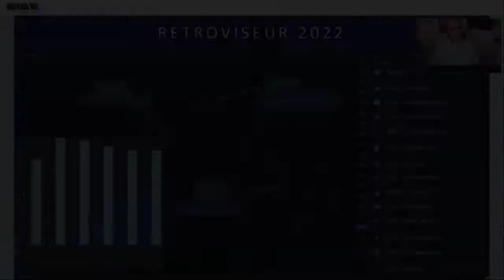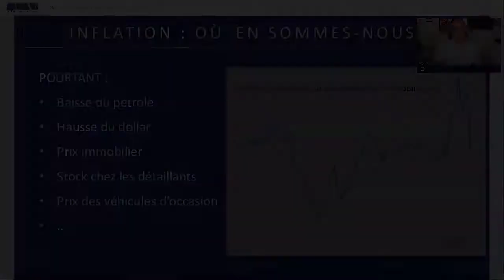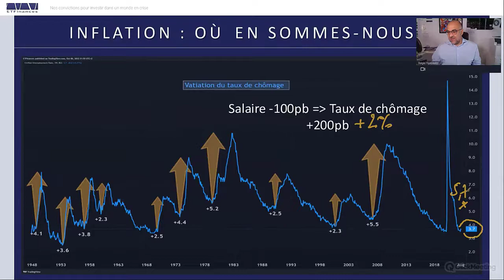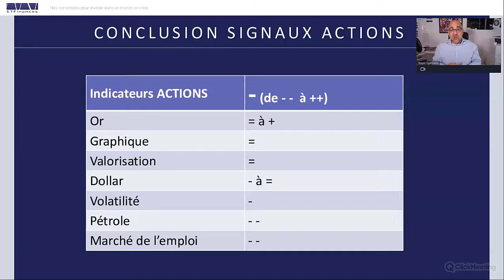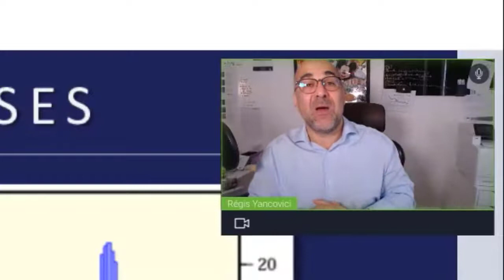Investir dans un monde en crise - Actions - Obligations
Un résumé de notre webinaire du 7 octobre 2022 : "Investir dans un monde en crise"
Les crises ont toujours donné l'occasion de formidables opportunités mais investir sans indicateurs fiables est dangereux.

Webinaire complet sur demande

PROCHAIN WEBINAIRE : "Faut-il encore avoir de l'Or en portefeuille ?"